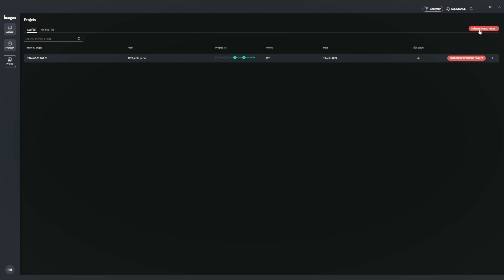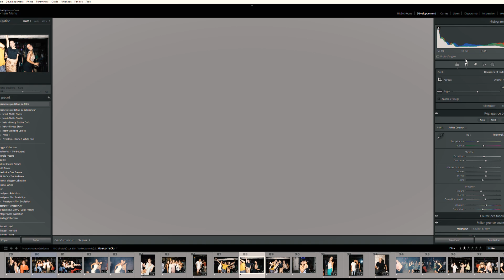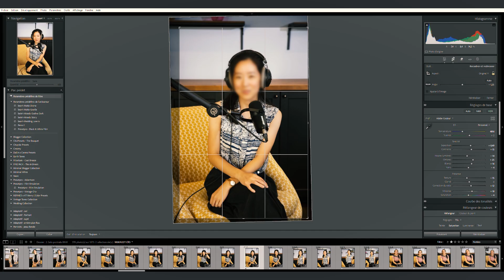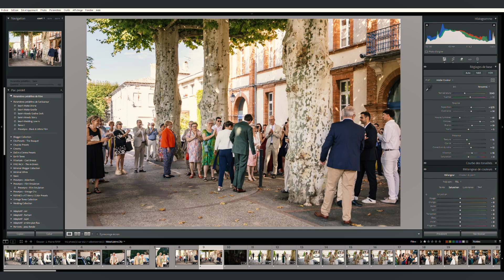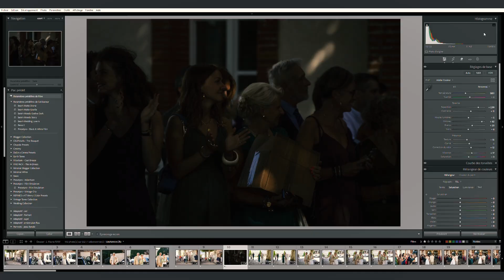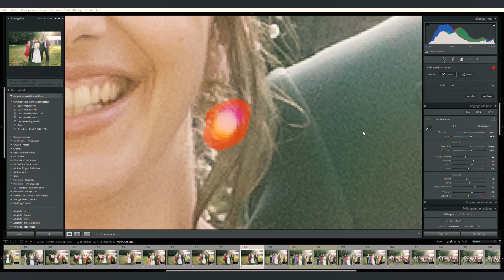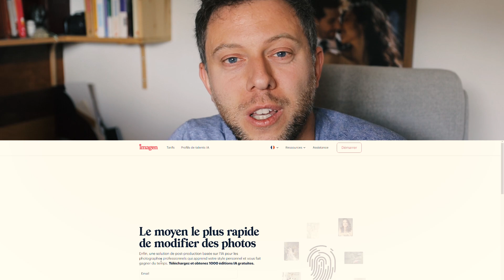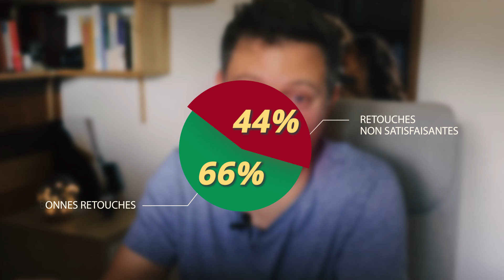imagen - La MAGIE n'existe pas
L'iA pour retoucher nos photos ? Humm… Après 1 an à utiliser imagen voilà mon retour, brut de décoffrage tel un ouragan dans un magasin de petites figurines.

00:18 Ce qui fonctionne
03:06 Ce qui mérite (presque) de s'énerver
07:24 Le bilan (calmement)

L'article de blog qui reprend des éléments de ma réponse et plein d'autres articles sur la photo, brillament écrits sans intelligence artificielle :

Comme je le dis dans la vidéo, je ne suis pas payé par imagen pour réaliser cette vidéo, ils m'ont offert de quoi essayer leur logiciel gratuitement pour en faire ensuite un retour vidéo, ce que je fais ici.
1 an après, mon expérience est largement positive.

MUSIQUES
Flower Market by Snoozy Beats   / snoozybeats